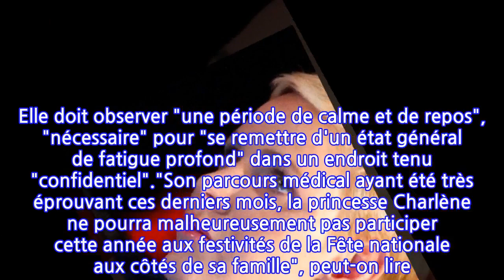Charlène de Monaco absente pour une longue période : Pas au mieux, la princesse va...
Il y a près d'une semaine, Charlene de Monaco faisait son grand retour sur le Rocher après un déplacement de plusieurs mois en Afrique du Sud. Selon la Principauté, ce sont des problèmes de santé qui l'ont contrainte à rester sur place plus longtemps que prévu. En septembre dernier, la princesse avait été hospitalisée d'urgence après avoir fait un malaise en raison de complications liées à la grave infection de l'oreille, du nez et de la gorge qu'elle avait contractée en mai, comme l'avait expliqué sa fondation dans un communiqué. Elle avait ensuite subi début octobre une intervention sous anesthésie générale liée à cette infection.Voir cette publication sur InstagramUne publication partagée par HSH Princess Charlene (@hshprincesscharlene) De retour auprès de sa famille, l'ex-nageuse est actuellement "en convalescence" a indiqué le Palais dans un communiqué. La mère de Gabriella et Jacques ne pourra pas participer aux festivités de la Fête nationale monégasque le 19 novembre prochain. Elle doit observer "une période de calme et de repos", "nécessaire" pour "se remettre d'un état général de fatigue profond" dans un endroit tenu "confidentiel"."Son parcours médical ayant été très éprouvant ces derniers mois, la princesse Charlène ne pourra malheureusement pas participer cette année aux festivités de la Fête nationale aux côtés de sa famille", peut-on lire. "Dès que sa santé lui permettra, ce sera avec joie que la princesse partagera à nouveau des moments de convivialité avec les Monégasques".Dans la suite de ce message, il est précisé que "durant cette période transitoire, le couple princier demande à ce que l'on respecte sa vie privée et son cadre familial". Mais ce n'est pas tout puisque "des informations sur le rétablissement de la princesses seront communiquées ces prochaines semaines et avant les fêtes de Noël".La Rédaction